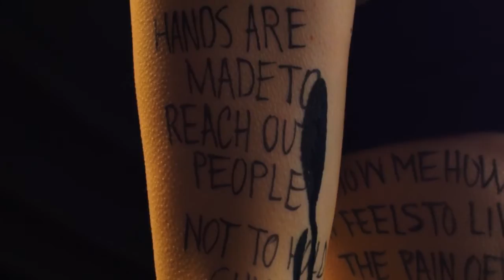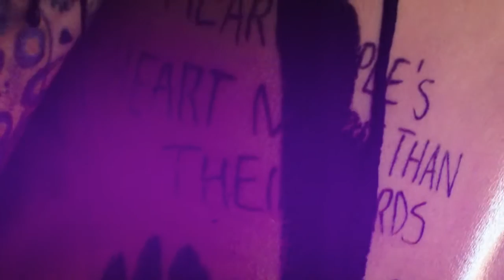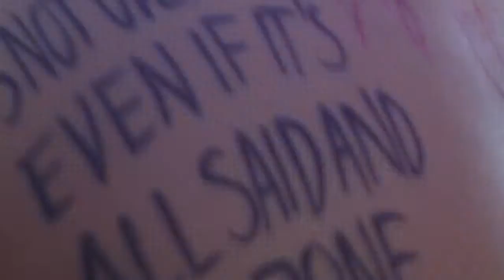The Morning Is For Sleeping - "Graves of Despise" (Official Music Video)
Post-Hardcore band from Italy.
EP on iTunes, Google Play and Spotify!

Directors: Marco Bergo, Simone D'Arcangelo, Roberto Terrinoni
Effects: Marco Polito
Body Lettering: Andrea De Ruggieri
Model: Francesca Iona